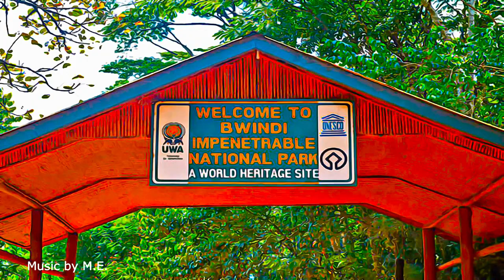Uganda - Bwindi Impenetrable National Park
Bwindi Impenetrable National Park - Uganda